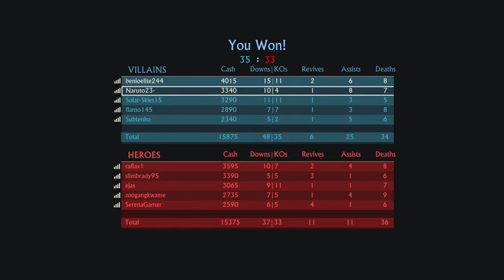Uncharted 4 Online Multiplayer (Jungle)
Uncharted 4 Online Multiplayer (Jungle) Level.

New gaming content such as SFM FNAF videos, H1Z1, GTA V Online crazyness, and more! Add me so you can be in some videos too :)

Steam ID :Subtenko
PSN: Subtenko